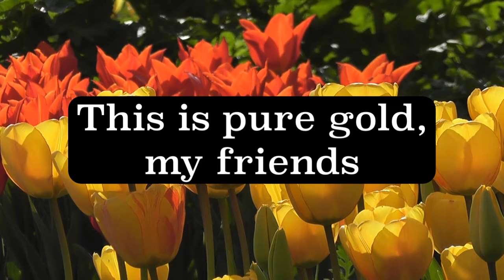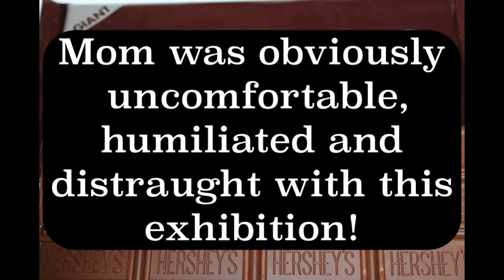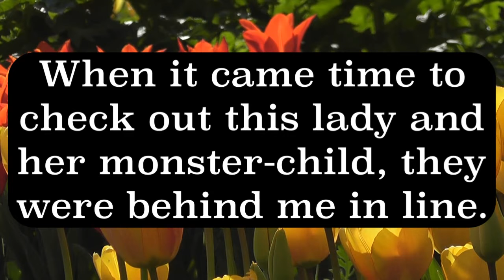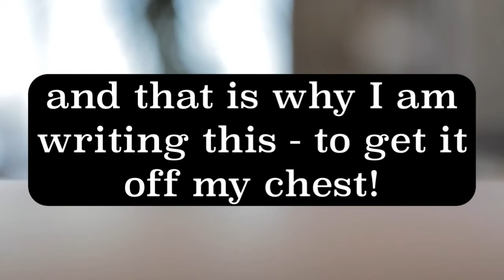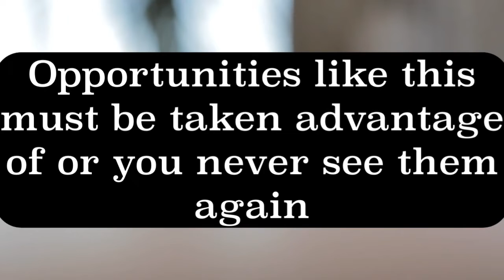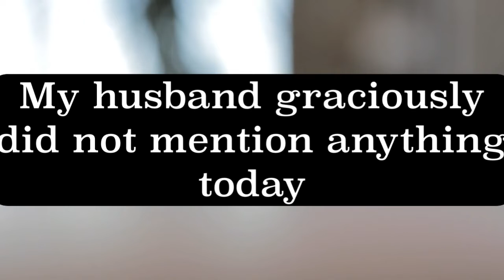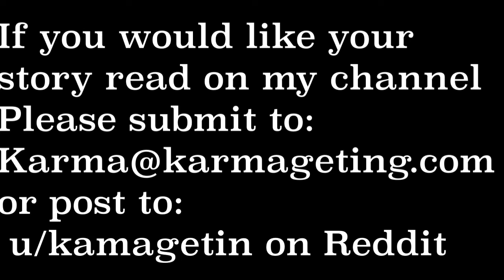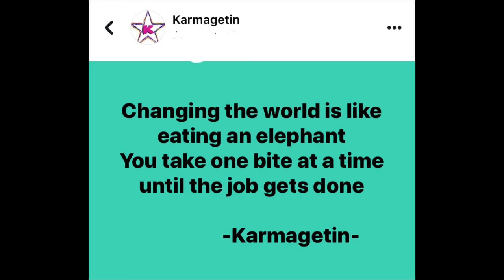Episode 13: Taking Candy From a Baby and "TIFU"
A man teaches a willful brat a lesson at the Dollar Store.
And
A lady asks Karma for help after an intimate moment is spoiled.

CD "After The Rain Comes The Sun"